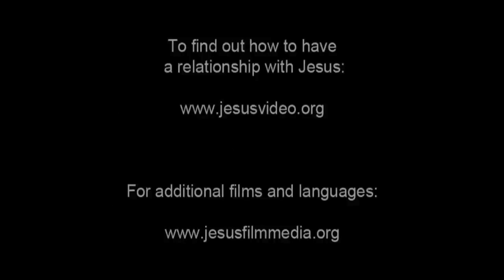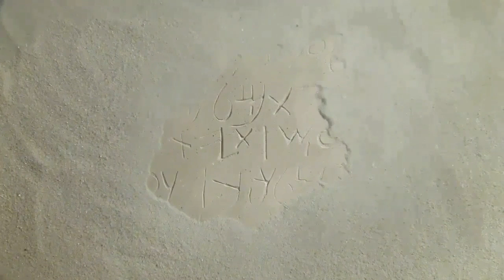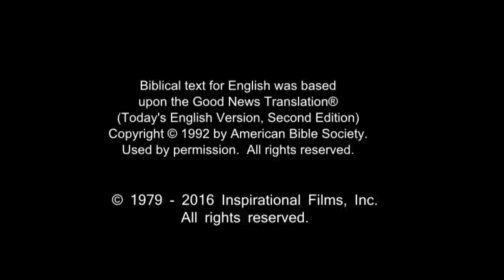Spanish, Latin American Life Saving Message! Jesus! Jesus! Jesus Save me! Risen Jesus Saves!(89)